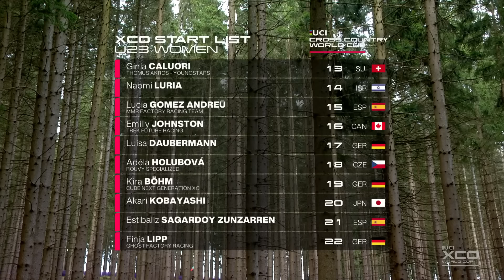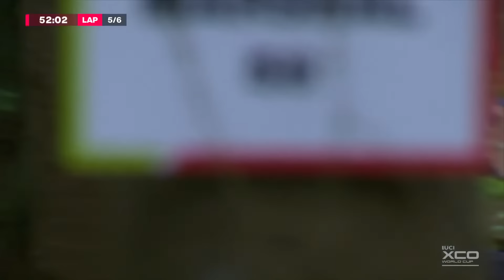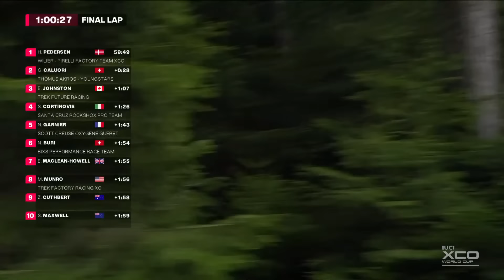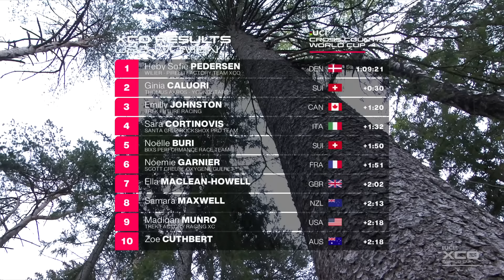U23 Women Cross Country Nove Mesto na Morave | Mountain Bike World Series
Join the U23 Women in Nove Mesto na Morave for the first round of the UCI Mountain Bike Cross Country World Cup🏆

The UCI Mountain Bike World Series unites all mountain bike’s major formats under a single brand for the first time. The new UCI Mountain Bike World Series includes the UCI Mountain Bike World Cup for cross-country Olympic (XCO), cross-country short track (XCC), cross-country marathon (XCM), downhill (DHI), enduro (EDR) and E-enduro (E-EDR).